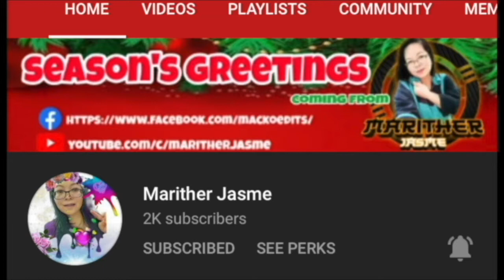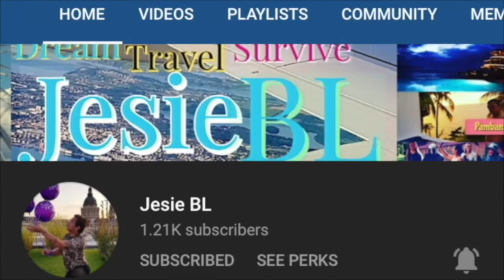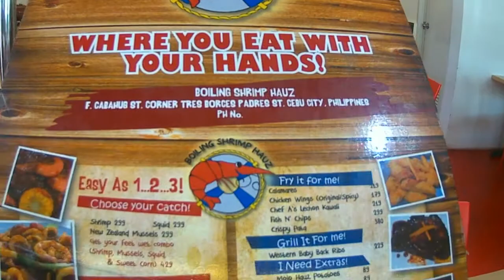Shrimp Mukbang with Fafa Arkie at Boiling Shrimp Hauz Mabolo (Is it yummy? ) | Medyo Boi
In October, I and @fafaarkie5115 visited Boiling Shrimp Hauz in Mabolo, Cebu City because we wanted to try their Unlimited boiling shrimp which is only Php 399.00.